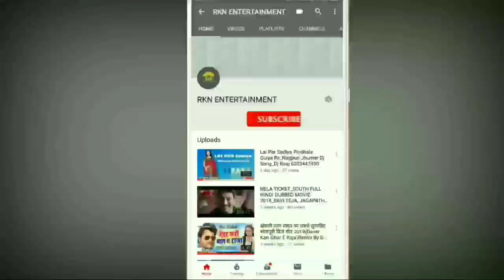Sardiya Ho Jai E Raja_#Kheshari_Lal_Yadav Bol_Bum Dj Song Dj Raaj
Fl mobile mix